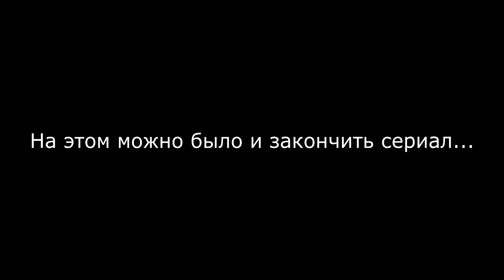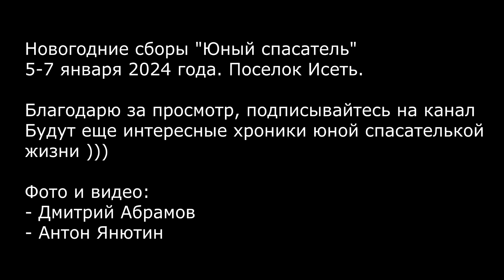Новогодние сборы 5-7 января. День #3. Ну дед Мороз, погоди!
Этот день ознаменовался большой самостоятельной работой всей команды, была поставлена задача и прикреплены инструктора, чисто для присмотра. Дети сами искали нужную точку, нашли, приготовили покушать и нашли деда Мороза, который убегал от них все 3 дня и прибежал первым в спортзал ;)